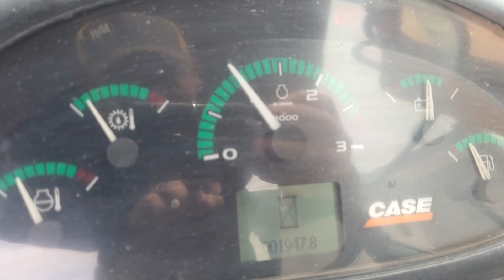RETROEXCAVADORA CASE 580N AÑO 2012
No. Folio: 15216
Marca: CASE
Modelo: 580N
Año: 2012
No. Serie: JJGN580NVCC560670
Cantidad: 1.00
CON MOTOR F5HFL413D A DIESEL DE 79 HP, CON TURBO, MARCA EN HORAS 1, 944, 4X2, PALA DE 82 PULGADAS, CUCHARON TRASERO DE 18 PULGADAS, NEUMATICOS DELANTEROS 11L-16, NEUMATICOS TRASEROS 19.5L-24, PESO 15,810 LBS